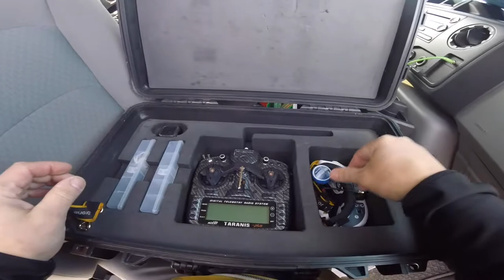The Best FPV Backpack Ever! | Pelican 1510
I’m an electrician and a dad of 5, so the typical FPV backpack setup just wasn’t working out for me 😬.  After doing a ton of research I couldn’t find anything that would be durable enough and customizable.  That’s when I started looking at hard cases and found the Pelican 1510.  I ordered it and started laying out how I wanted to set it up (It took awhile!). I used cross linked polyethylene for the foam (the same foam that many of us use for the GoPro wedge on our quads).
The tray I made out of HDPE plastic 1/4 inch thick.  I’ve also got a hack for backpack straps that I’ve used for about a year and they work great 👍 They are comfortable and secure and you can remove/put them on in about 30 seconds.
For about a year and a half ish I’ve been using this setup to transport my FPV gear and I’ve been loving it!  I’d recommend it to anyone looking for the most durable solution to transport your gear.  Especially you have kids 😀.

—Kwad Setup—
Frame - 5" TBS Source One
Motors - Ethix Mr Steele V2 2345KV
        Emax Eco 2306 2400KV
FC - KISS V1
ESC - KISS 24 Amp V1
PDB - Wolf PDB
VTX - Tramp
VTX Antenna - TBS Triumph 5.8 RHCP
RX - TBS Crossfire Micro
RX Antenna tubes - Teflon tubing
Camera - Rotor Riot Runcam Swift 2
Props - HQ S3 3.1 x 3 x 5
Batteries - Thunder Power Adrenaline 1300mAh 4s 100c
Battery straps - Ethix
GoPro Strap - Ethix
GoPro protective cover - Hovership Session cover

--AUW 634 grams--

--Radio--
Radio - FrSky Carbon Fiber Special Edition X9D M9
Radio Transmitter - TBS Crossfire Micro

--Goggles--
Goggles - Fat Shark HD3
Video RX - Laforge V2
Video RX Antenna (omni) - Mad Mushroom

--Build Tools--
Screw drivers/Nut drivers - Wiha
Zip ties - T&B Ty rap
Soldering iron - Hakko FX888D-23BY
Wire strippers - Ideal Untitled Project